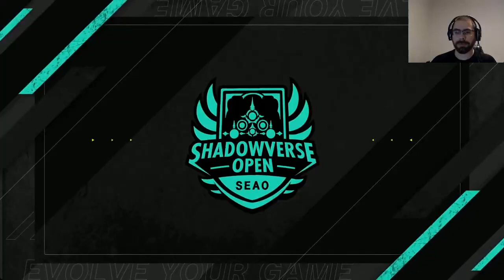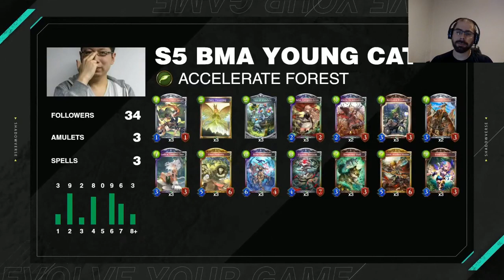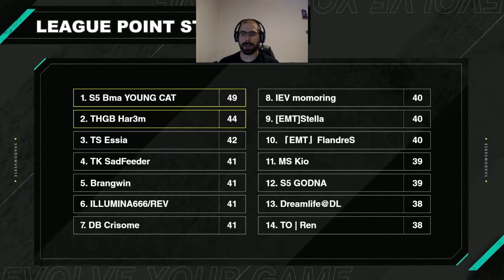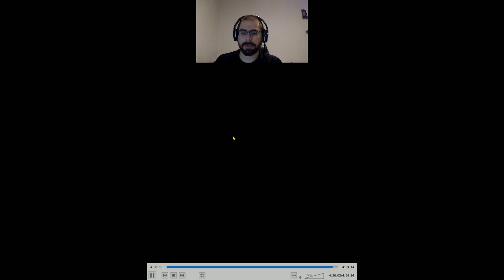LA FINAL (Septiembre) | Shadowverse en Español